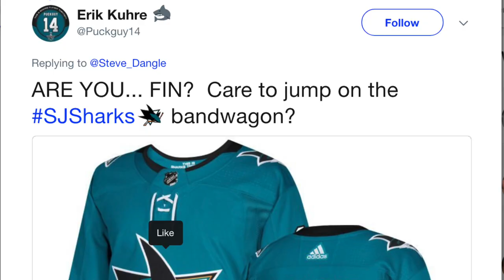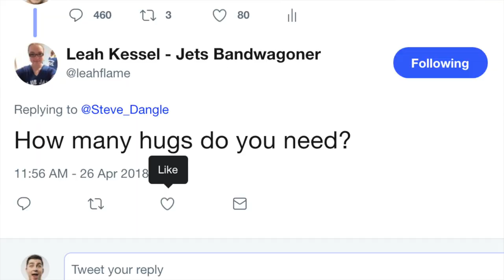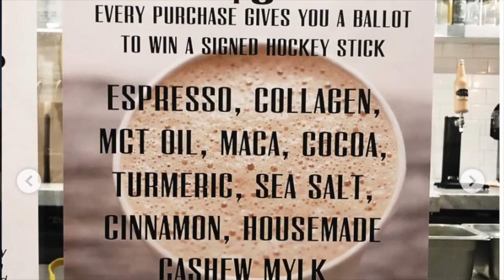LFR11 - Round 1, Game 7 - Bos-Stunned Redux - Tor 4, Bos 7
This one hurt. And that's good. Sort of.